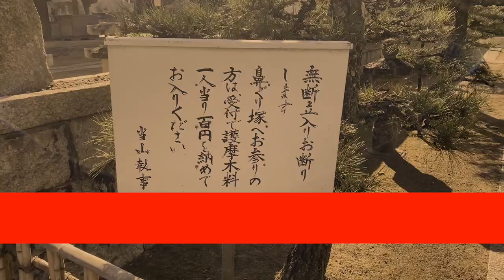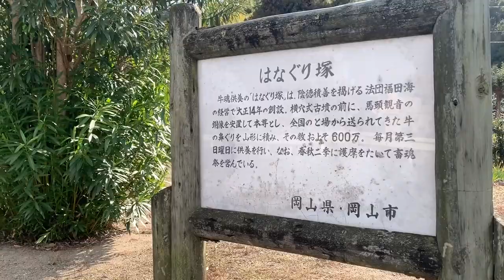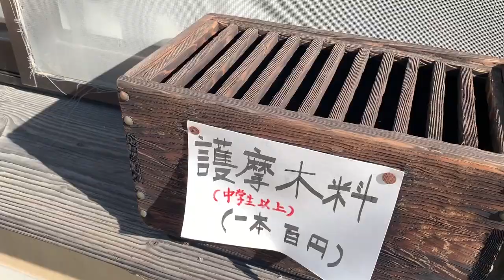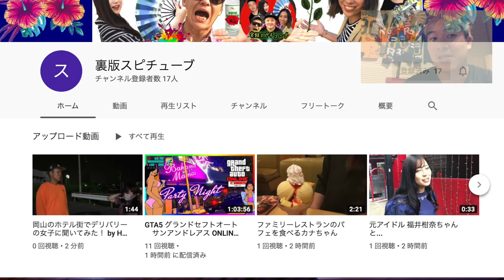岡山観光 珍スポット【 鼻ぐり塚】700万個 大量の鼻輪《ウルトラマンエースのロケ地》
【 鼻ぐり塚】

〒701-1341　岡山県岡山市北区吉備津795

山陽自動車道岡山ICから約20分